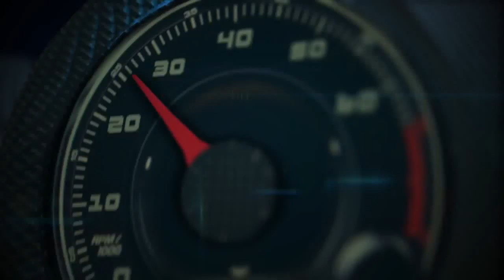Autos 0 60 A2B Electric Bicycle